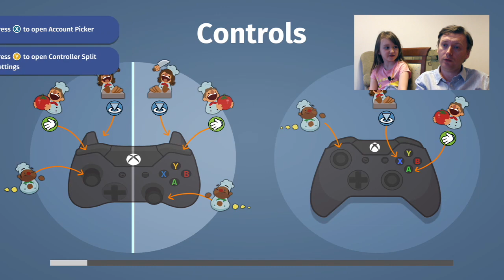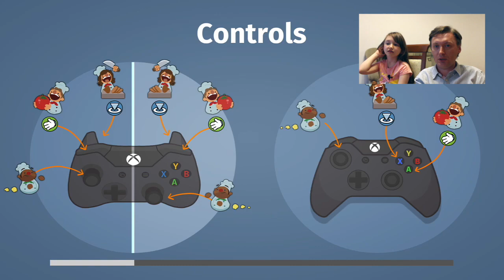прохождение overcooked 🔔👍игры на двоих на xbox one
Если любите игры и готовить на кухне, то все это можно объединить, установив на xbox игру Overcooked. Ее прохождение не так просто, как может показаться на первый взгляд, в чем мы сами могли убедиться. Но время летит так стремительно, что мы и не заметили эти полчаса. Отличительная черта - Overcooked относится к числу игры на двоих. Впрочем, если у вас есть еще джостики, то количество игроков можно увеличить даже до четырех!
Лучшее видео и плейлисты канала

*О канале Kleine Wunder*

Видеоблог обо всем понемногу. Семейная хроника, туристические заметки, попытки освоить какие-то кулинарные рецепты и просто интересные наблюдения.
Vlog about everything. Family сhronicle, traveling notes, simple recipes and interesting observations. And, of course, toys. We have a little daughter, which likes playing, cooking and travelling ;)

請大家順手按下訂閱跟讚哦